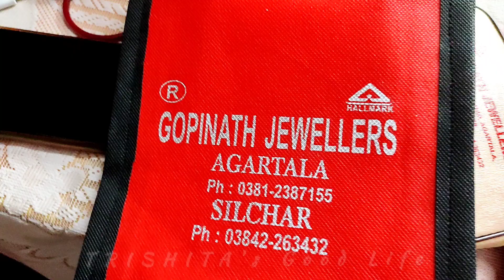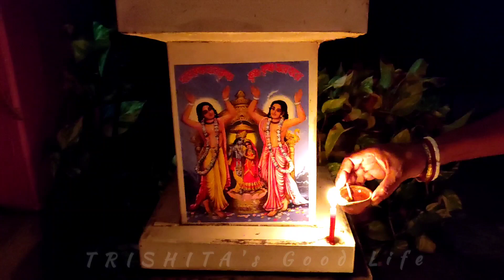Hum chale sasural || hubby's gifted gold bangles this dhanteras|| Hindi daily life vlog.